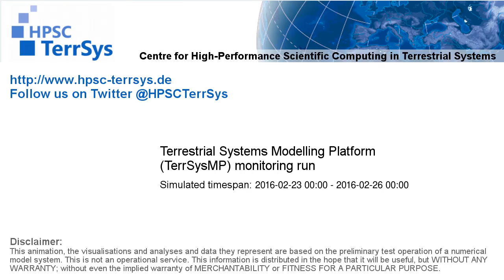TerrSysMP monitoring run 2016-02-23 - geopotential and sea level pressure - Europe (72h)